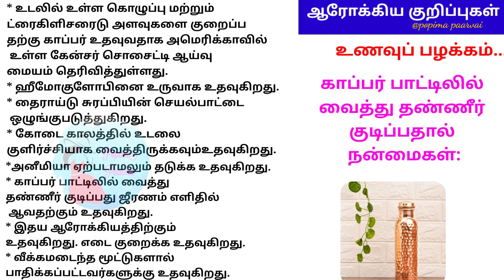காப்பர் பாட்டில் வைத்து தண்ணீர் குடிக்கலாமா??? அதன் நன்மைகள்